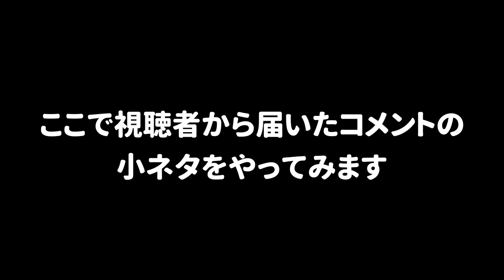【裏技】バンカラ街から外の世界に落ちたｗｗｗｗｗ【スプラトゥーン２】